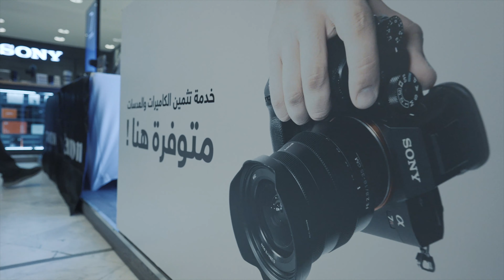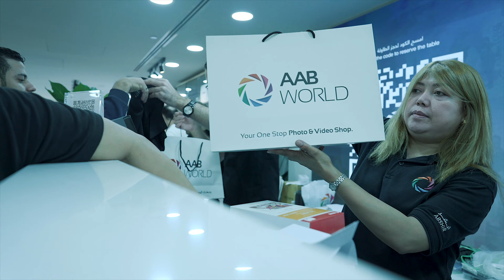Photographers Bazaar 7 - بازار المصورين السابع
شكر جزيل لكل من حضر بازار المصورين بنسخته السابعة و لمن ساهم معنا في انجاح هذا الحدث المميز.
نتمنى انه تكونوا قد استمتعوا معنا و قضيتوا وقت ممتع برفقة المصورين الاخرين.

و شكر خاص لشركائنا الذين ساهموا معنا بإنجاح هذا الحدث و منهم:
Sony
Canon
Smallrig
Hollyland
Sigma
Tamron

نراكم السنة القادمة ♥️